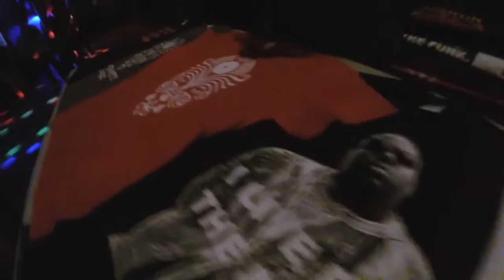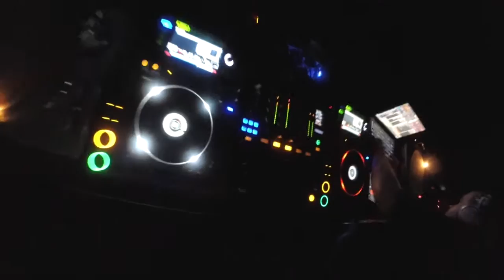Konkrete Jungle Detroit presents Rewind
Konkrete Jungle takes you back in time and showcases their official movement pre-party.